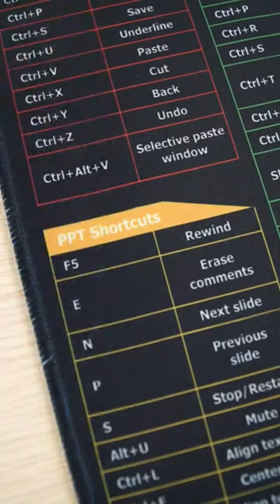Mouse mat with keyboard shortcuts!